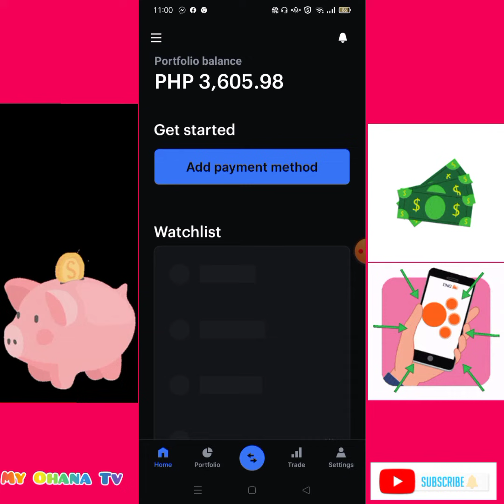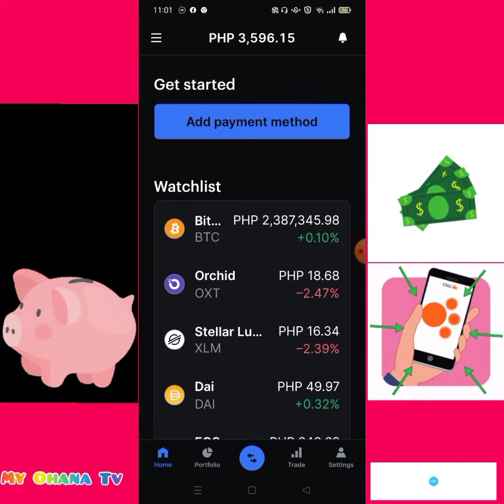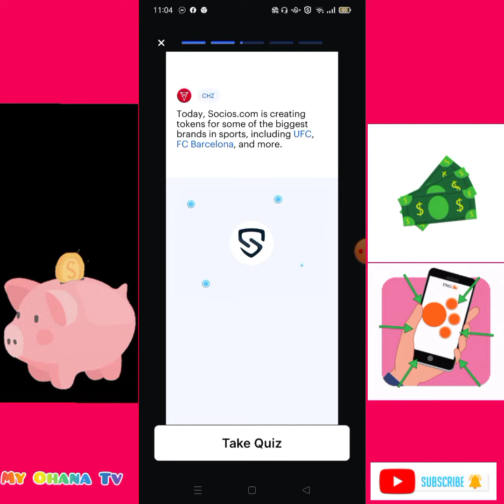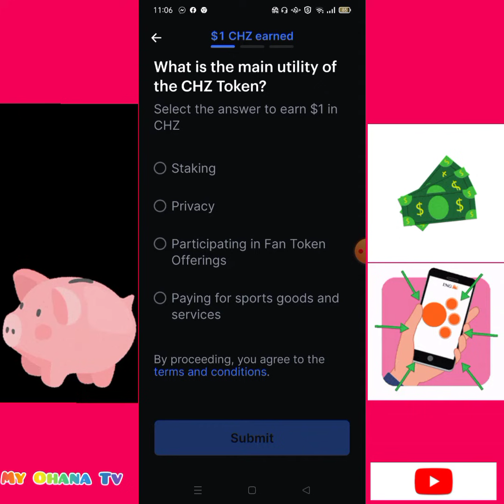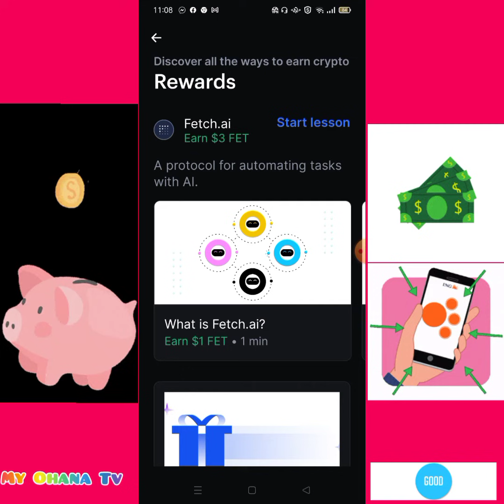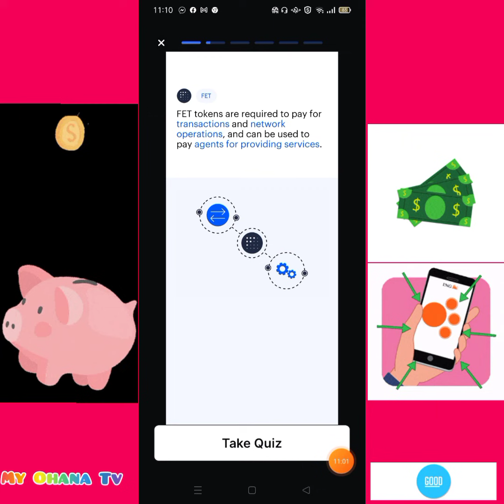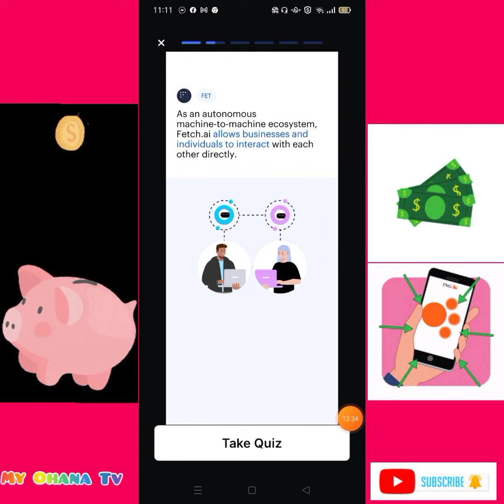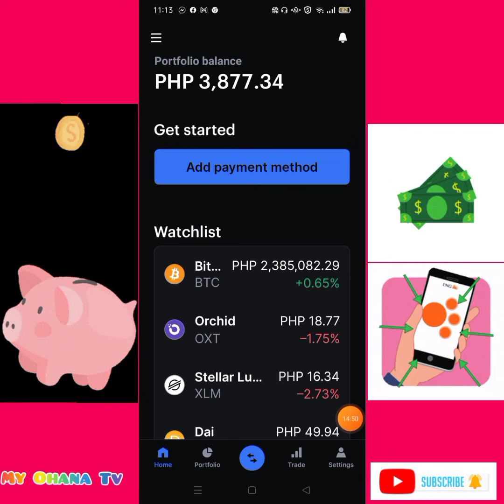How to earn & How to use Coinbase to earn money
Buy and sell crypto such as bitcoin, bitcoin cash, ethereum, litecoin and more.

Coinbase: the simple, safe way to buy, manage and sell your cryptocurrency.

Whether you’re just starting your crypto journey, or a seasoned expert, you’ll find everything you need to build your crypto portfolio on Coinbase.
Take the first step towards blockchain, bitcoin mining, bitcoin games, bitcoin cash games, ethereum games, litecoin games, or bitcoin trading.